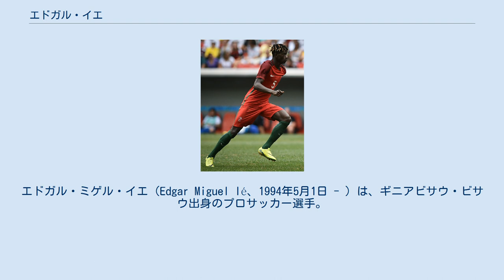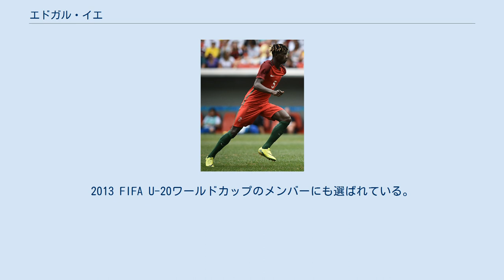エドガル・イエ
エドガル・ミゲル・イエ（Edgar Miguel lé、1994年5月1日 - ）は、ギニアビサウ・ビサウ出身のプロサッカー選手。
フェイエノールト所属。
 ギニアビサウの首都ビサウで生まれ、ポルトガルに渡り14歳でスポルティングCPのユースチームに入団した。
2012年夏、チームメイトのアゴスティーニョ・カと共にFCバルセロナに移籍。
2014年12月のコパ・デル・レイ・SDウエスカ戦でジェレミー・マテューと交代しトップチームデビューを果たすが、トップチームでの出場はこの試合が唯一となった。
 2015年8月、ビジャレアルCFと3年契約を結んだ。
しかしBチーム登録でチップチームでの出場は叶わなかった。
 2016年12月、ポルトガルに帰国しリスボンのCFベレネンセスに移籍。
 UEFA U-19欧州選手権2012に参加する予定だったが、負傷のため辞退した。
2013 FIFA U-20ワールドカップのメンバーにも選ばれている。
 2017年11月10日に行われたサウジアラビア代表との親善試合で途中出場しポルトガルA代表デビュー。
 双子のエデリノ・イエもサッカー選手。